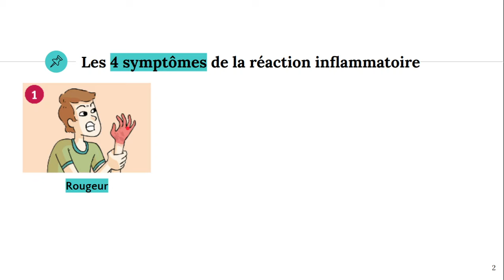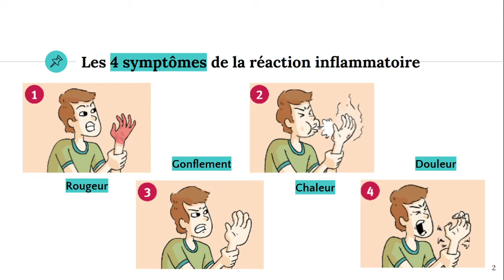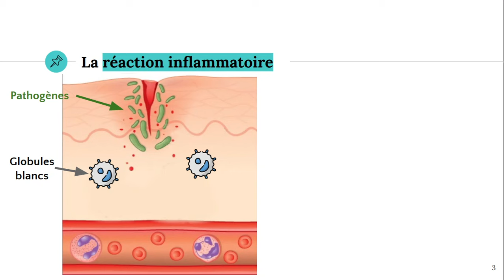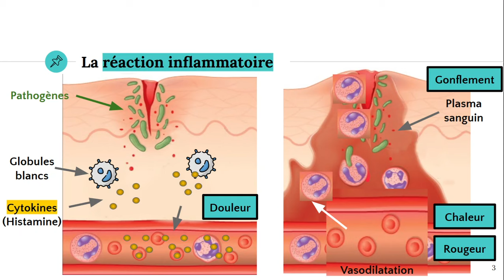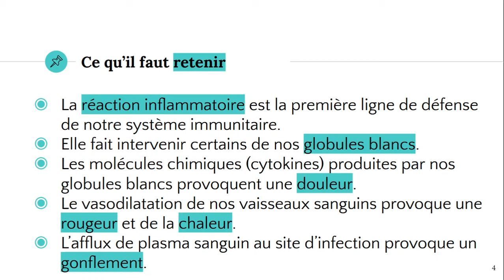La réaction inflammatoire 🔥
✔️ @ATG start